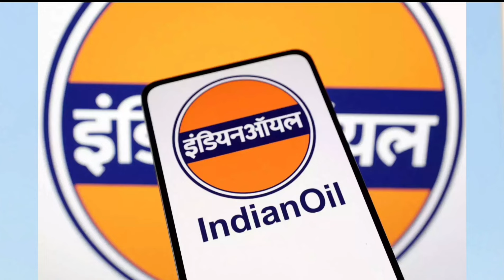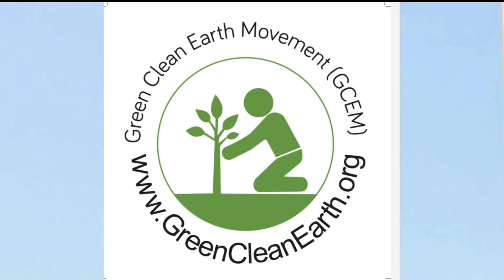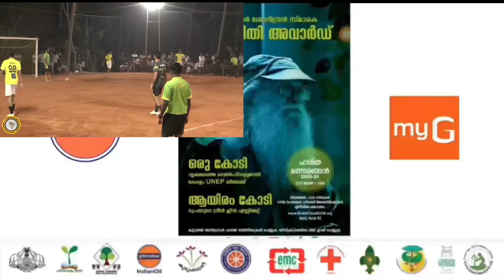C130F,യൂട്യൂബ് കമന്റ് മത്സരം-പന്നൂർ പ്രീമിയർ ലീഗ് കൂട്ടായ്മ- പന്നൂർ ഗ്രീൻ ക്ലീൻ പന്നൂർ സംയുക്തസംരംഭം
തവസ്റ്റേഷൻ സ്പോൺസർ ചെയ്ത ആൽഫ മന്തി സമ്മാനം.

 ഗ്രീൻ ക്ലീൻ പന്നൂർ പദ്ധതിയുടെ പ്രചാരണത്തിന്റെ ഭാഗം
 എന്താണ് ഗ്രീൻ ക്ലീൻ പന്നൂര്

ഒരു ലക്ഷം രൂപയുടെ പുരസ്കാരങ്ങളും സമ്മാനങ്ങളും
പ്രൊഫസർ ശോഭീന്ദ്രൻ സ്മാരക പരിസ്ഥിതി അവാർഡിനായുള്ള  ഈ വർഷത്തെ അപേക്ഷ സമർപ്പിക്കാൻ സമയമായി
 *ഫല പ്രഖ്യാപനം 2024 june 5*
2023 ജൂൺ 5  മുതൽ 2024 ജൂൺ 5 വരെ  നിങ്ങൾ സ്വന്തം വീട്ടിലോ  സ്ഥാപനത്തിലോ  പൊതുസ്ഥലത്തോ  ചെയ്യുന്ന ഹരിത ശുചിത്വ പ്രവർത്തനങ്ങളുടെ വീഡിയോ, ഫോട്ടോ, (റിപ്പോർട്ടുകൾ ആണെങ്കിൽ, അവ പ്രഭാഷണം ചെയ്ത് ആ വീഡിയോ) ഞങ്ങൾക്ക് അയച്ചു തരിക.
 ഏറ്റവും കൂടുതൽ പോയിന്റ് ലഭിക്കുന്ന  വ്യക്തികൾക്കും, സ്ഥാപനങ്ങൾക്കും, വാർഡുകൾക്കും പുരസ്കാരങ്ങളും സമ്മാനങ്ങളും
 നിങ്ങളുടെ സൃഷ്ടികളുടെ വീഡിയോ പോസ്റ്ററുകൾ എന്നിവ 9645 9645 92
 എന്ന നമ്പറിലേക്ക് വാട്സ്ആപ്പ് അല്ലെങ്കിൽ  ടെലിഗ്രാം ചെയ്യുക
Conducted by
*Green Clean Kerala Mission*- A confederation of Green Clean Earth Movement(GCEM) Foundation, Forestry Club, NSS, SPC, Scout & Guide, JRC & SAVE.
In Association  with
 *Kozhikkode  jilla panchayath* Soil Conservation Department, Agricultural Department, Haritha Keralam Mission, Social forestry, Kudumbashree
& ICDS
Supported by indian Oil Corporation and myG
കേരളത്തിൽ എവിടെയെങ്കിലും ഒരു വൃക്ഷത്തൈ നട്ട് ഒരു വർഷം പരിപാലിച്ച് അതിന്റെ വിവിധ ഘട്ടങ്ങളിലുള്ള വളർച്ച പ്രകടമാവുന്ന ഫോട്ടോ എന്ന വെബ്സൈറ്റിൽ അപ്‌ലോഡ് ചെയ്യുവാൻ തയ്യാറുള്ള വ്യക്തികൾക്കും, വിദ്യാലയങ്ങൾക്കും, LSGD വാർഡുകൾക്കും, സന്നദ്ധ സംഘടനകൾക്കും, റസിഡൻസ് അസോസിയേഷനുകൾക്കുംമത്സരത്തിൽ പങ്കെടുക്കാം
 അപേക്ഷിക്കുവാൻ
 താഴെക്കൊടുത്ത ഗൂഗിൾ ഫോം ഷീറ്റ് ഫിൽ ചെയ്യുക.
 ഗൂഗിൾ ഫോം ഫിൽ ചെയ്യുന്നതിന് മുമ്പ്
 താഴെക്കൊടുത്ത ലിങ്കുകൾ ക്ലിക്ക് ചെയ്തു മത്സരങ്ങൾ മനസ്സിലാക്കുക.
1) *ലക്ഷ്യം*
 *ഒരു കോടി വൃക്ഷത്തൈ സെൽഫികളുമായി കേരളം UNEP യിലേക്ക്*
  *ജനങ്ങൾ തയ്യാറാക്കുന്ന ആയിരം കോടി രൂപയുടെ ഗ്രീൻ ക്ലീൻ കേരള   പ്രോജക്ട് റിപ്പോർട്ട്*

2) *എന്തൊക്കെയാണ് മത്സരങ്ങൾ*
 വീഡിയോ കാണുക
 *എങ്ങനെയാണ് തൈകൾ അപ്‌ലോഡ് ചെയ്യുന്നത്*
 വീഡിയോ കാണുക
 മത്സരത്തിന്റെ ടാസ്കുകളും,  ഓൺലൈൻ ക്വിസ് ചോദ്യങ്ങളും, റിസൾട്ട് കളും Green Clean Kerala  എന്ന യൂട്യൂബ് ചാനലിലൂടെ എല്ലാ ഞായറാഴ്ചകളിലും അറിയിക്കുന്നതാണ്.
 മത്സരത്തിൽ പങ്കെടുക്കുവാൻ കോഡിനേറ്റർമാർ  ഒരിക്കൽ മാത്രം പൂരിപ്പിക്കേണ്ട അപേക്ഷ ഫോറം. ഗൂഗിൾ ഫോം ഷീറ്റ് ഫിൽ ചെയ്യുക
 കോഡിനേറ്റർമാർ  ഓരോ ആഴ്ചയിലും ഫിൽ ചെയ്യേണ്ട വീക്കിലി റിപ്പോർട്ടിന്റെ  ഗൂഗിൾ ഫോം ഷീറ്റ്

  സൃഷ്ടികൾ ചാനലിൽ വന്നതിനുശേഷം  അതിന്റെ ചെസ്റ്റ് നമ്പർ  ചേർത്ത് മത്സരാർത്ഥികൾ സബ്മിറ്റ് ചെയ്യേണ്ട ഗൂഗിൾ ഫോം ഷീറ്റ്

 കുറിപ്പ്
 ഈ സന്ദേശം പരിസ്ഥിതി തല്പരരായ  നിങ്ങളുടെ മുഴുവൻ സുഹൃത്തുക്കൾക്കും ഗ്രൂപ്പുകളിലേക്കും അയച്ചുകൊടുക്കുക.
 അവർ മത്സരങ്ങളിൽ  പങ്കെടുക്കുകയാണെങ്കിൽ റഫറൽ പേഴ്സനായി നിങ്ങളുടെ പേര്  എന്റർ ചെയ്യണമെന്നും പറയുക.
 അവർക്ക് ആർക്കെങ്കിലും എന്തെങ്കിലും സമ്മാനം ലഭിച്ചാൽ   നിങ്ങൾ മത്സരത്തിൽ പങ്കെടുത്തിട്ടുണ്ടെങ്കിൽനിങ്ങൾക്കും ഒരു സമ്മാനം ഉറപ്പ്